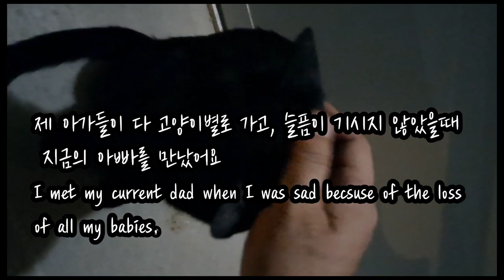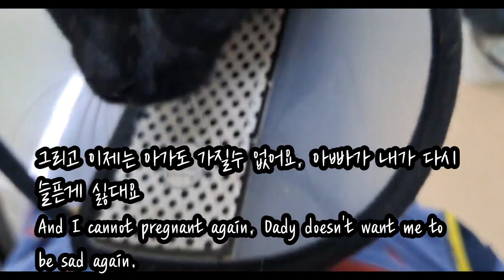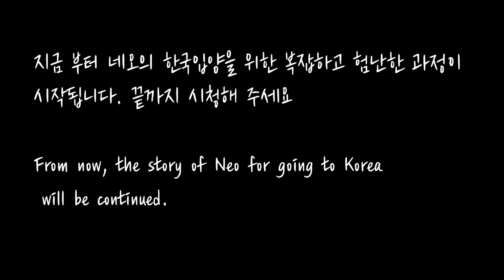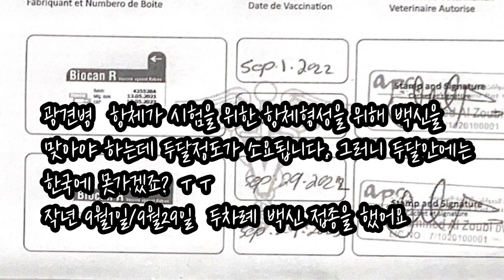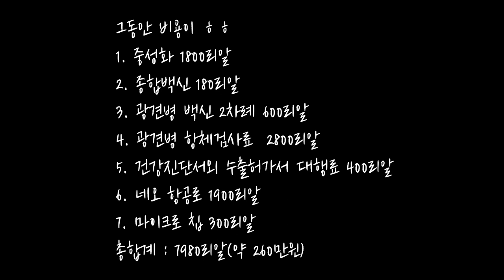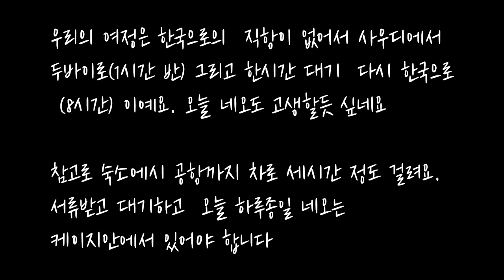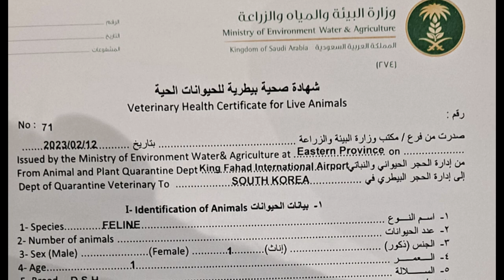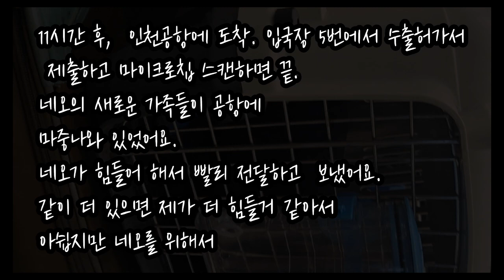사우디 ep23] 사우디 아라비아 길고양이가 한국에 가다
القطة السعودية الضالة التي فقدت أطفالها تذهب إلى كوريا